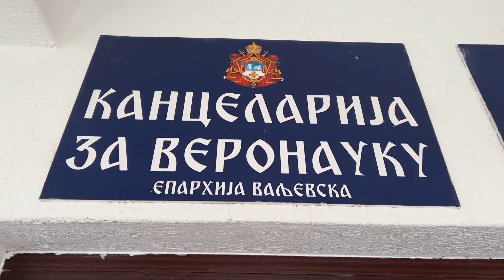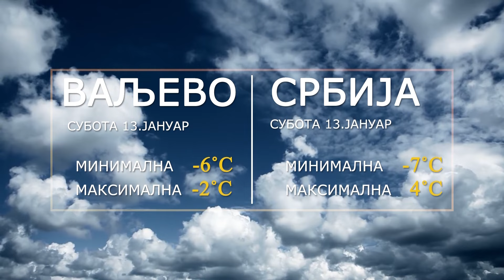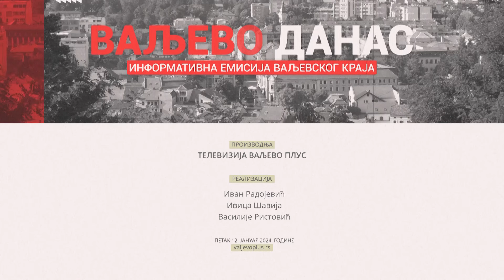VALJEVO DANAS (12- 01- 2024)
Informativna emisija Televizije Valjevo Plus – Valjevo danas, petak 12. januar 2024. godine.